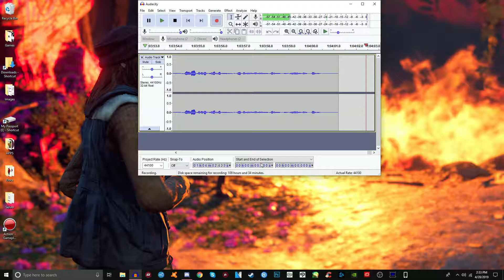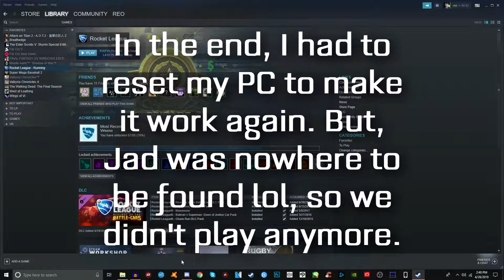GET IT OUT OF THE CORNER! | Rocket League [Ranked 2v2] w/ JCDC1221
We can't get it "off our lawn!" or out of our corner in Rocket League!